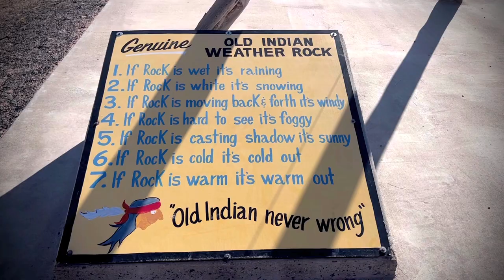PAINTED DESERT INDIAN CENTER, ARIZONA